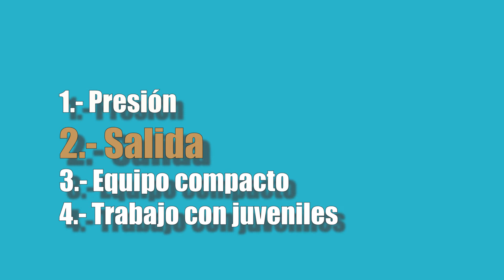ANÁLISIS TÁCTICO | ¿Qué esperar del AMÉRICA de SANTIAGO SOLARI?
Santiago Solari comienza su aventura en el América en el torneo Guardianes 2021. Este video es un analisistactico de cara al primer partido del torneo frente al Atlético San Luis